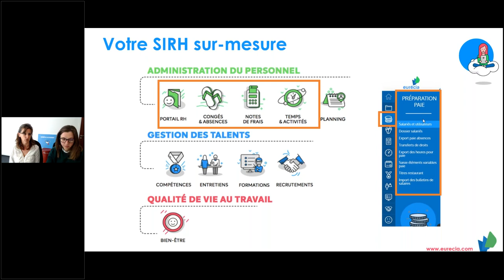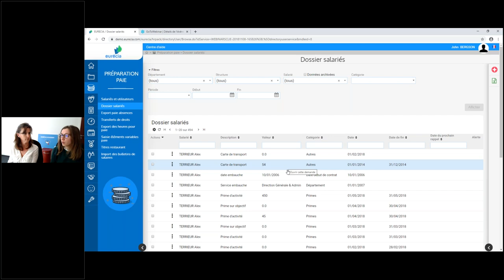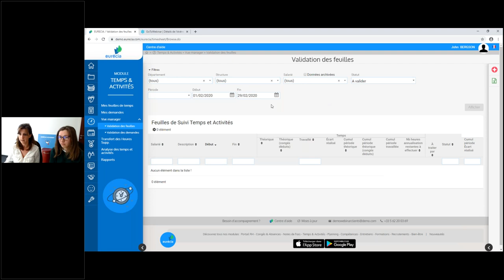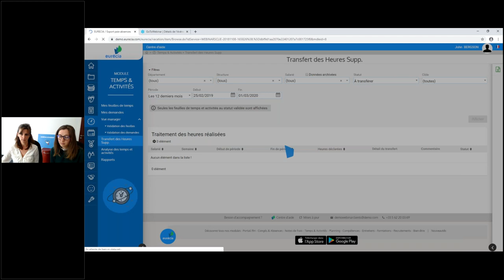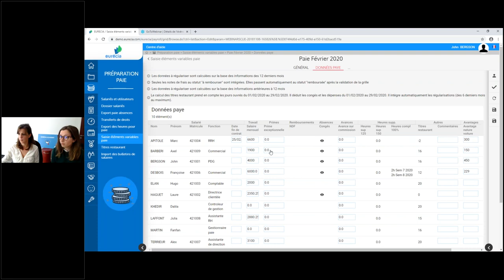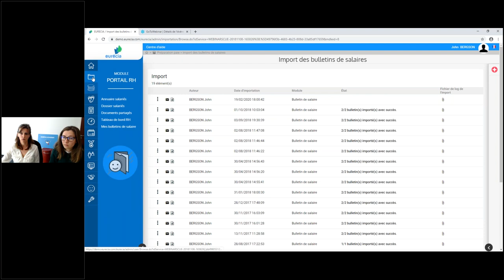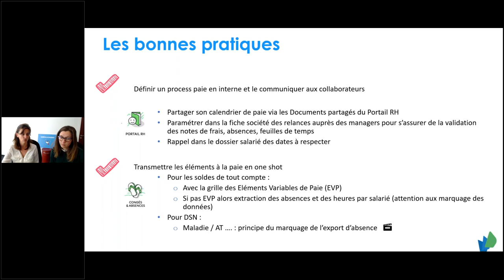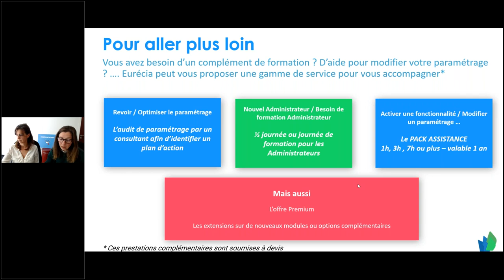Eurécia Academy - Les étapes pour bien préparer sa paie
Focus dans cette vidéo sur les étapes de préparation de la paie :
- S'assurer que la liste des salariés est à jour
- Saisir, contrôler et exporter les éléments variables vers le logiciel de paie
- Importer les bulletins dans Eurécia après la paie

Qu'est-ce que Eurécia Academy ?

Découvrez les webinars Eurécia Academy, vos nouveaux rendez-vous en live ! Le service clients Eurécia vous propose des petites formations en ligne pour vous aider à aller plus loin avec votre logiciel, grâce à des trucs et astuces au niveau du paramétrage.
 Allez plus vite et plus loin en toute simplicité !